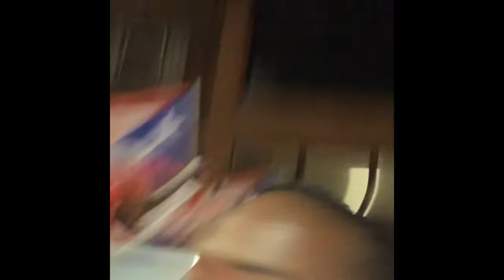Puerto Rican 🇵🇷 parade vlog. pt1 series call me Juan Garcia🤣🤣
Puerto Rican parade in Humbolt Park (Chicago)
Disguised as Juan Garcia🤣🤣